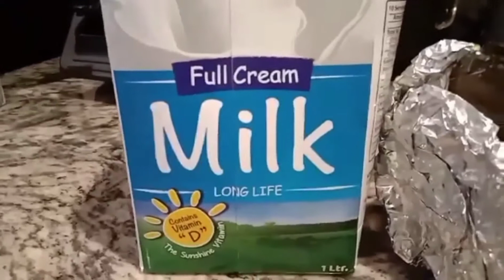UPDATE SA PAMAHAW 🤣